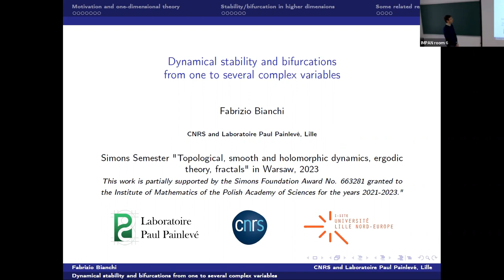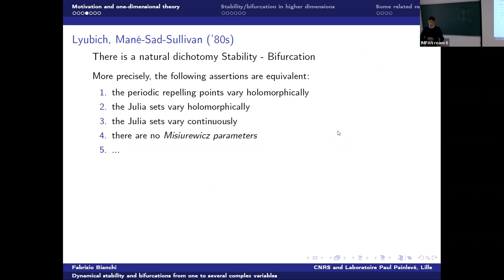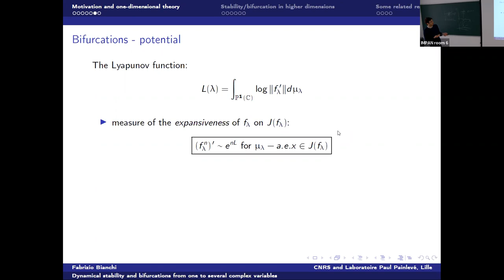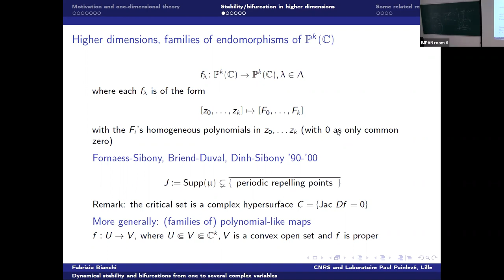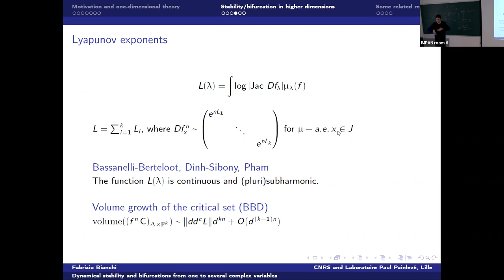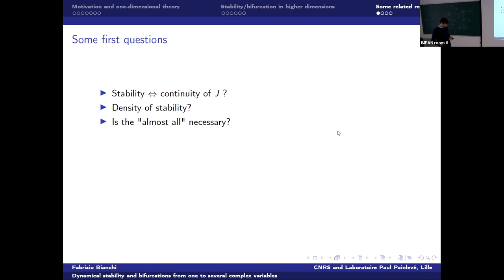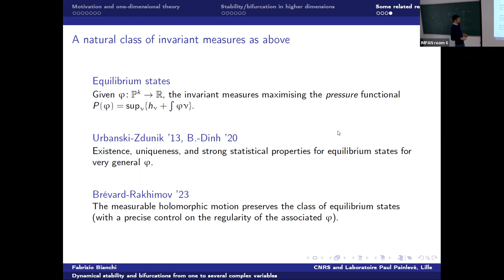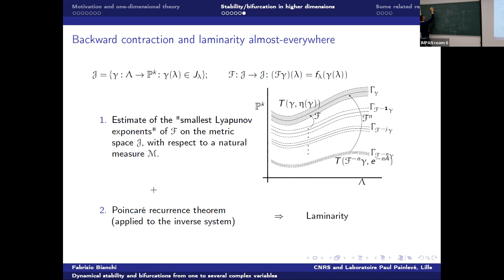Fabrizio Bianchi (CNRS, Laboratoire Paul Painlevé, Lille)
"Dynamical stability and bifurcations from one to several complex variables"

We discuss the stability of holomorphic dynamical systems under perturbation. In dimension 1, the theory is now classical and is based on works by Lyubich, Mané-Sad-Sullivan, and DeMarco. I will review this theory and present a recent generalisation valid for families of endomorphisms in any dimension. Since classical 1-dimensional techniques no longer apply in higher dimensions, our approach is based on ergodic and pluripotential methods. I will list several open questions, as well as some partial results in these directions.